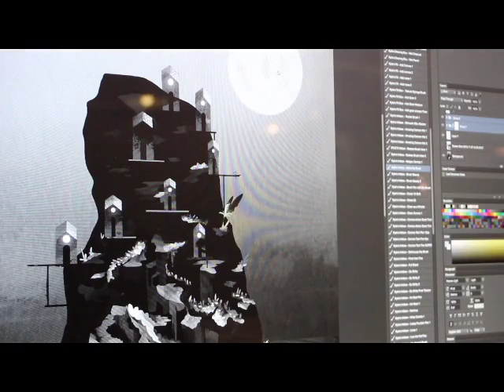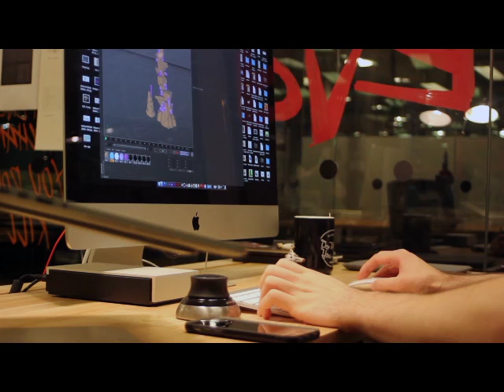Refuge Steam PC Game Trailer Gameplay Preview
Support now on Kickstarter